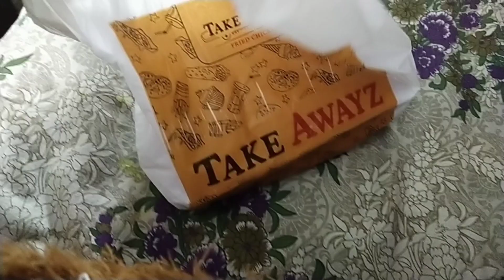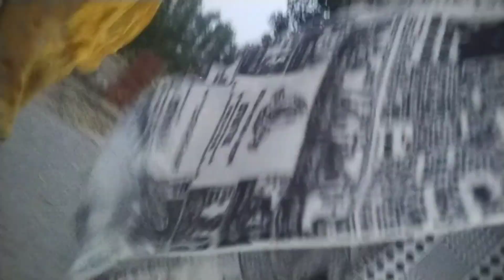Aj light ne bhot tang kya ☹️/Garmi